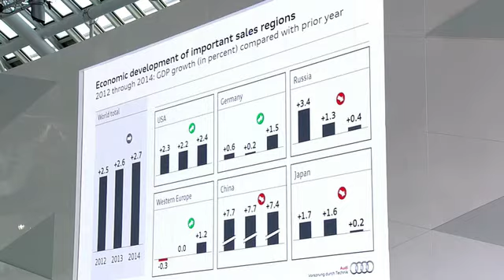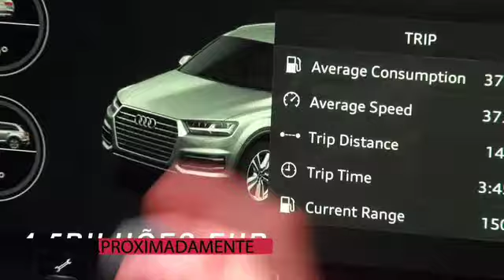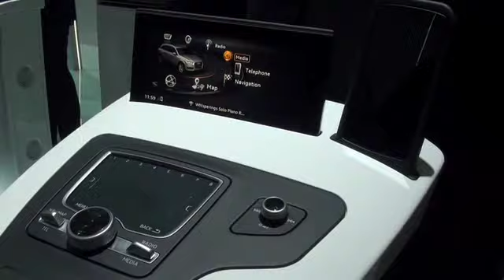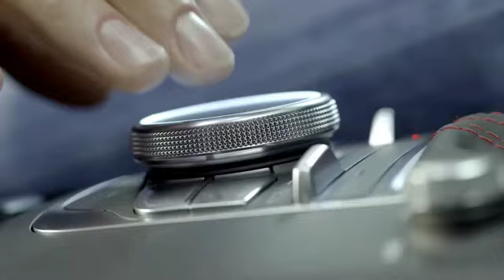CONFERENCIA AUDI 2015 480p